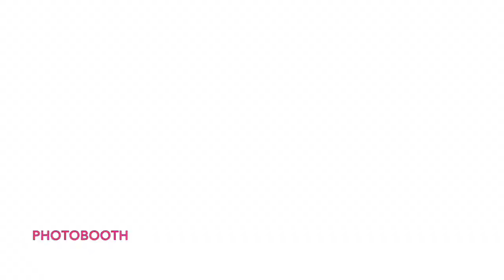Janet's 50th Birthday | Photo Booth | Spontaneous Entertainment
@ Knights of Columbus Rochelle Park,

for Photo Booth Info
Spontaneousentertainment.com